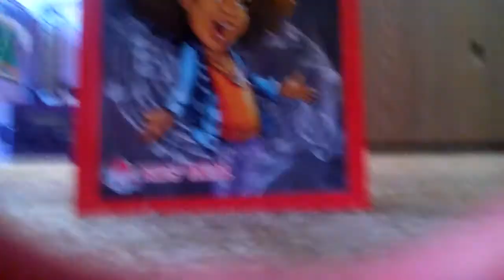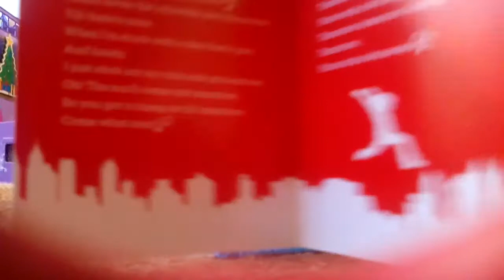All of my Annie toys from wendy's